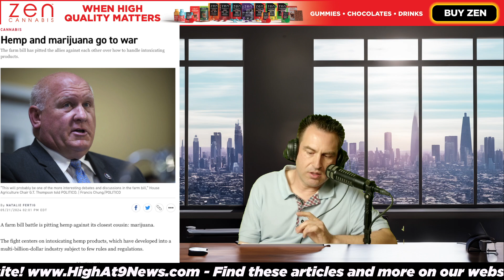Hemp and Marijuana Go To War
Rico Lamitte
Jason Beck
Dale Schafer
Jenny Beth Dills
Saman Razani

Today is National Craft Distillery Day, National Solitaire Day, National Buy A Musical Instrument Day, National Maritime Day, Emergency Medical Services For Children Day and National Vanilla Pudding Day.

Former Lions WR Calvin Johnson is back in the locker room — this time with his cannabis company

Michigan Town Hit With $5M Suit Over Weed Dispensary Flip-Flop

Top US drug agency a notable holdout in Biden’s push to loosen federal marijuana restrictions

Change To Minnesota’s Marijuana Law Makes All Military Veterans Eligible For Social Equity Status

Clock starts today as DEA publishes marijuana rescheduling proposal